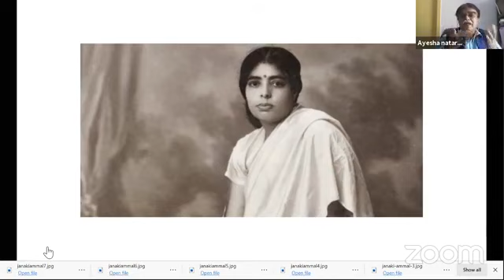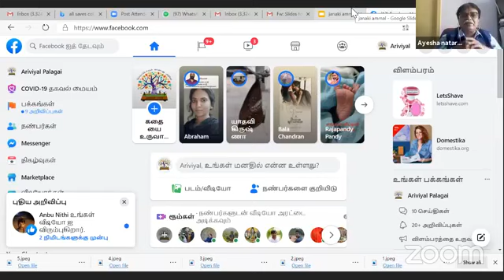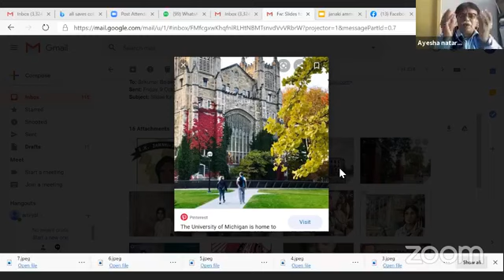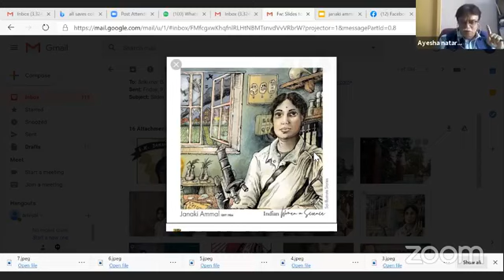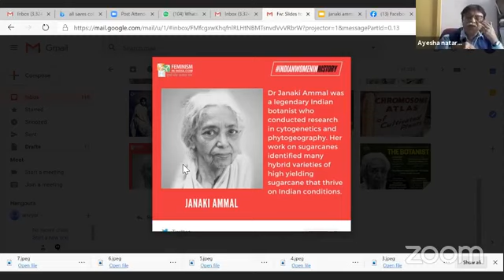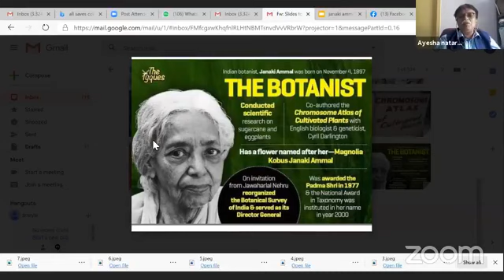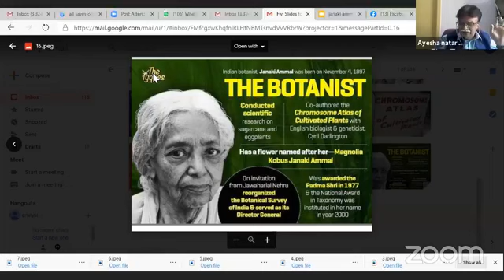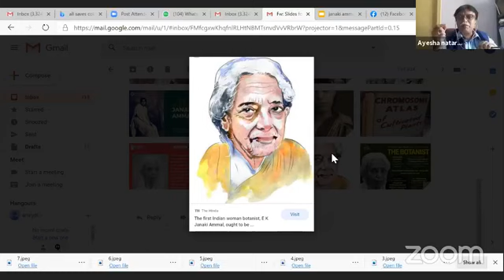ஜானகி அம்மாள், தாவாரவியலாளர், வாழ்க்கை வரலாறு & அறிவியல் சாதனைகள்.திரு. ஆயிஷா. இரா. நடராஜன்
தமிழில் அறிவியல் தகவல் தொடர்பு, பிரச்சாரம், விரிவாக்கப்பணிகளை அறிவியல் பலகை செய்து வருகிறது.   கோவிட் 19 நோய் தொற்று காலத்தில் ஊரடங்கு காரணமாக இணையம் வழியே அறிவியல் கருதரங்குகளை தொடர்ச்சியாக நடத்தி வருகிறது.   வாரம் ஒரு விஞ்ஞானி  உரைத் தொடரின் 16 வது நிகழ்ச்சியில் திரு. ஆயிஷா. இரா. நடராஜன் அவர்கள் இந்திய  பெண் விஞ்ஞானி ஜானகி அம்மாள் வாழ்க்கை வரலாறு மற்றும் அறிவியல் சாதனைகள் பற்றி
 10 அக்டோபர் 2020 அன்று உரையாற்றினார்.
அவர் பேசிய முழு உரையின் தொகுப்பு இங்கு பகிரப்பட்டுள்ளது. அவசியம் பாருங்கள் மற்றவருக்கும் பகிருங்கள். நன்றி.
அறிவியல் பலகை